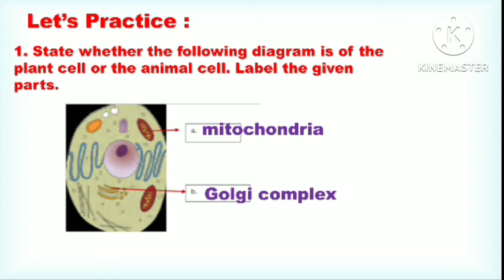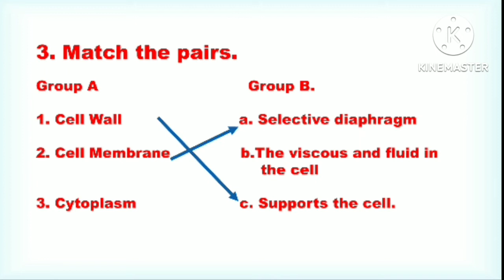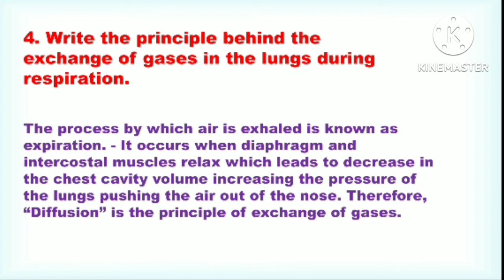9th Class Science Bridge Course Activity 20 Semi English | Setu abhyaskram 9th class science day 20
9th Class Science Bridge Course Activity 20 Semi English | Setu abhyaskram 9th class science day 20

9th Class Science Bridge Course Activity 1 Semi English | Setu abhyaskram 9th class science day 1

9th Class Science Bridge Course Activity 2 Semi English | Setu abhyaskram 9th class science day 2

9th Class Science Bridge Course Activity 3 Semi English | Setu abhyaskram 9th class science day 3
9th Class Science Bridge Course Activity 4 Semi English | Setu abhyaskram 9th class science day 4
9th Class Science Bridge Course Activity 5 Semi English | Setu abhyaskram 9th class science day 5

9th Class Science Bridge Course Activity 15 Semi English | Setu abhyaskram 9th class science day 15
9th Class Science Bridge Course Activity 16 Semi English | Setu abhyaskram 9th class science day 16
9th Class Science Bridge Course Activity 17 Semi English | Setu abhyaskram 9th class science day 17
9th Class Science Bridge Course Activity 18 Semi English | Setu abhyaskram 9th class science day 18
9th Class Science Bridge Course Activity 19 Semi English | Setu abhyaskram 9th class science day 19

9th class setu abhyas science day 20
9th science Solution Activity sheet 20 Bridge Course 2022
Bridge course class 9th science activity 20 semi english,
bridge course class 9th science 2022-23,
setu abhyaskram 9th class 2022  day 20 science semi english,

सेतू अभ्यासक्रम इयत्ता नववी विज्ञान दिवस 20,
 Setu abhyaskram class 9 vidnyan divas 20,
setu abhyaskram

iyatta 9vi vidnyan setu abhyaskram divas 20,
iyatta navavi setu abhyas science krutipatrika 20,
setu abhyas iyatta navavi divas 20,
setu abhyas iyatta navavi vidnyan krutipatrika 20,
iyatta navi divas 20th vidnyan,
iyatta navavi vidnyan setu abhyas 20,
setu abhyaskram 9 vi vidnyan krutipatrika 20,
setu abhyaskram 9 vi vidnyan divas 20,
iyatta 9vi vidnyan divas 20